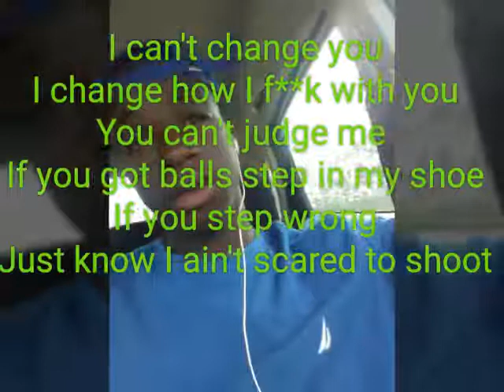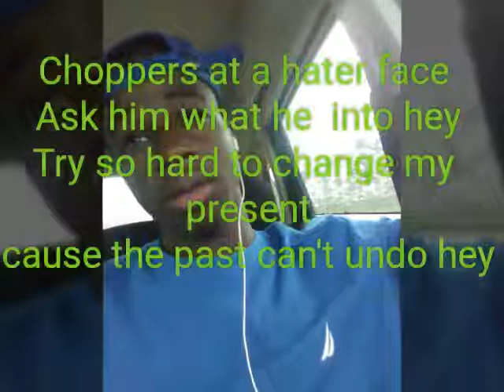'LHB TICK &LT' - "SEARCHING FOR GOLD"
Bahamain life 242 add your tracks today